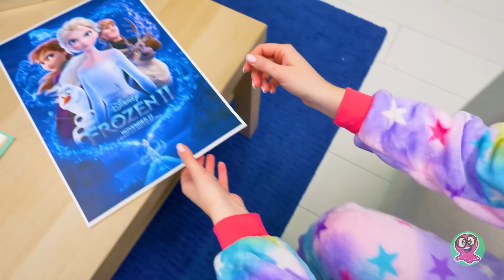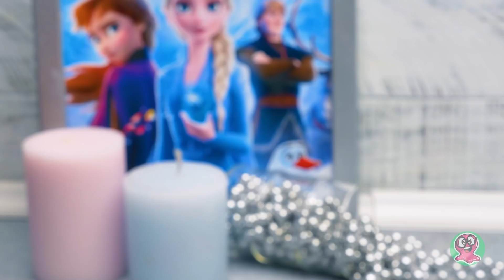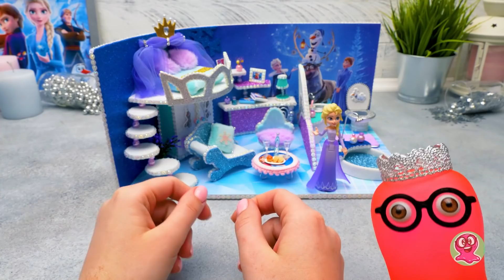Rumah Gemerlap Baru untuk Ratu Elsa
Hai, teman-teman! Kamu siap mengikuti kami memasuki dunia tak dikenal? Hari ini kami akan membangun sebuah rumah untuk Elsa! Kami telah membuat sejumlah rumah bagi Elsa sebelumnya, dan kali ini kita akan membuat sesuatu yang sangat baru.

Rumah Elsa ini menakjubkan sekali! Dinding-dindingnya dihias dengan gaya luar biasa, dan di dalamnya ada lebih banyak detail nyaman. Di lantai dasar, akan kita taruh sebuah lemari pakaian nyaman, rak untuk barang-barang Ratu, dan meja kerja dengan sebuah kursi. Dan tentu saja, Elsa butuh sofa cantik! Dan di dekatnya, akan kita letakkan sebuah meja untuk pertemuan keluarga.

Lantai kedua adalah kamar Elsa, yang bisa dimasuki melalui sebuah tangga berkilau fantastis! Di sana, Elsa akan tidur dan bermimpi indah! Dan jangan rupa kamar mandinya! Kamar mandinya indah sekali, karena di dalam semua berkilau!

Saatnya mengantar Elsa melihat-lihat rumah barunya! Kami harap dia akan menyukainya seperti kamu!